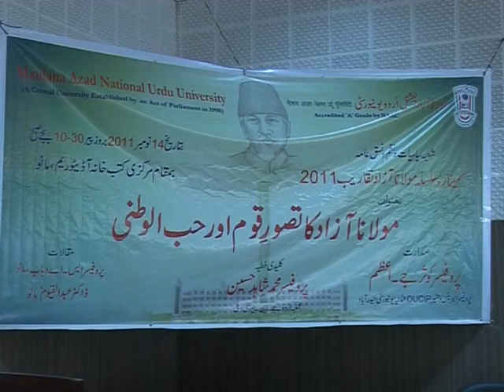One Day Seminar on Maulana Azad's Vision Of Nationalism: Significance & Implications || Part-1